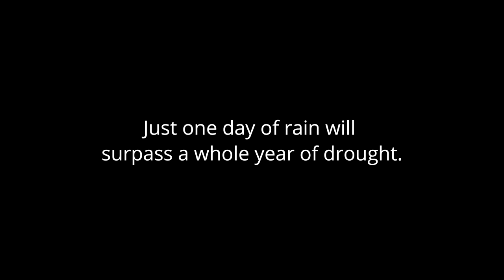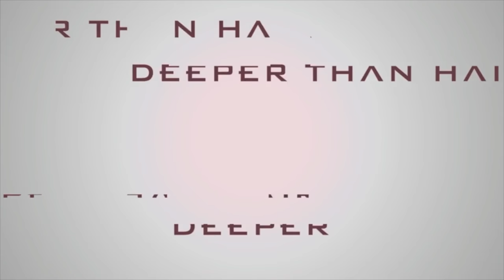No trim in 2 years 😩💕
My old client Reese is here for some TLC!

Peggy Sue out July 1st!!!

n-mirrors/

Shampoo comb